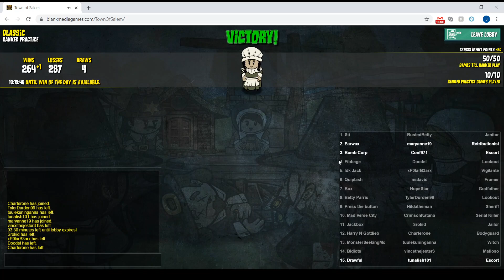A Wacky End To Flash (Town of Salem Tournament Escort)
This was the very last game I recorded before browser TOS switched to Unity. It was a wacky tournament game. Do I end up on the right side of it?